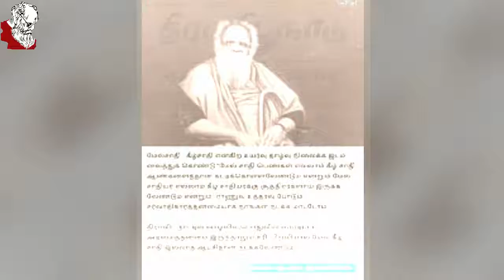திராவிட மாடல் I அருள் லூர்து